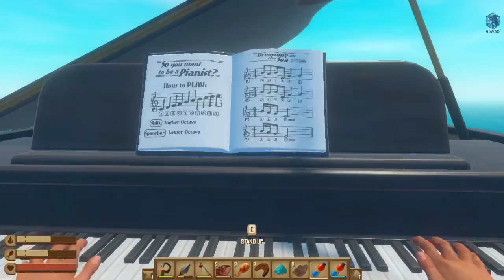Let's play! Raft NG Part 23